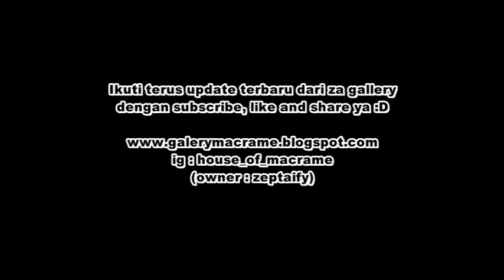VLOG LAN JALAN KE ALUN ALUN KIDUL JOGJA - BUS LAMPU GOES JOGJA KU ISTIMEWA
hasil liburan 1 bulan di jawa, lan jalan ke jogja - di alun-alun kidul yang ada beringin kembarnya, dan maen bus lampu nya :D bikin nagih